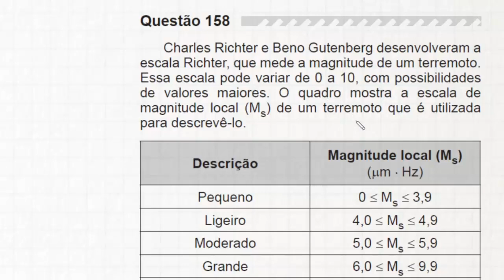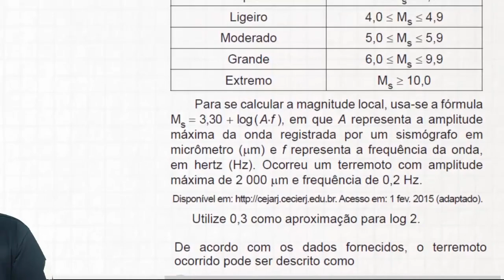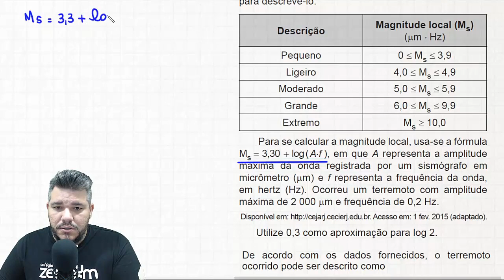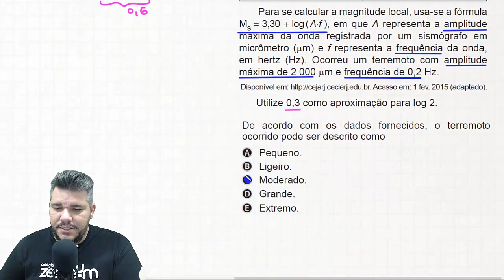✅ QUESTÃO 158 ENEM 2019 (Caderno Amarelo) 👉🏻 Charles Richter e Beno Gutenberg desenvolveram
Amarelo 136, Rosa 162, Azul 154 e Cinza 150

Entre no nosso grupo do telegram e receba, gratuitamente, materiais para estudo

Charles Richter e Beno Gutenberg desenvolveram a escala Richter, que mede a magnitude de um terremoto. Essa escala pode variar de 0 a 10, com possibilidades de valores maiores. O quadro mostra a escala de magnitude local (MS) de um terremoto que é utilizada para descrevê-lo. Para se calcular a magnitude local, usa-se a fórmula MS = 3,30 + log(A ∙ f), em que A representa a amplitude máxima da onda registrada por um sismógrafo em micrômetro (µm) e f representa a frequência da onda, em hertz (Hz). Ocorreu um terremoto com amplitude máxima de 2.000 µm e frequência de 0,2 Hz.  Acesso em: 1 fev. 2015 (adaptado). Utilize 0,3 como aproximação para log2.
De acordo com os dados fornecidos, o terremoto ocorrido pode ser descrito como